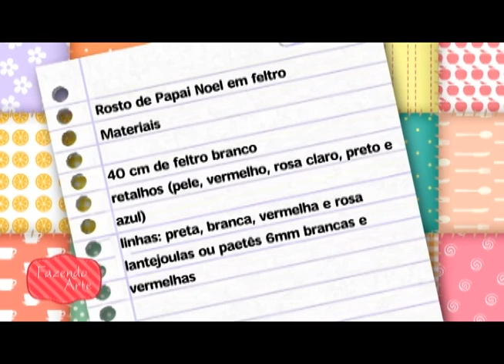Fazendo Arte - rosto papai noel em feltro (30.09.13)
A artesã Maria Alice Mayer ensina o passo a passo desta técnica! Vamos conferir e fazer arte!